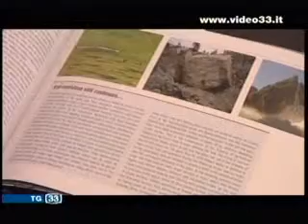Dolomiti patrimonio Unesco.mpg